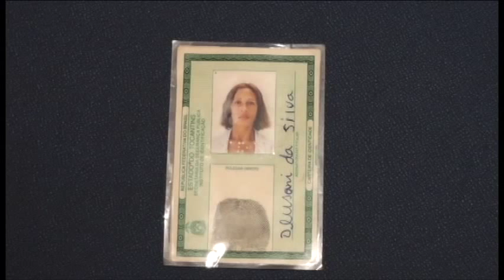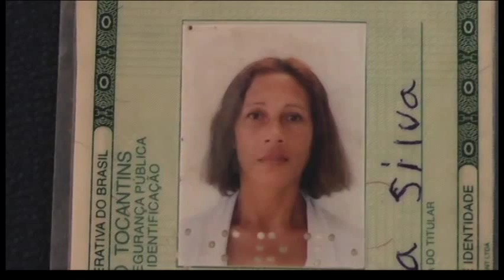HOMEM MATA MULHER A TIJOLADAS EM MURICILÂNDIA